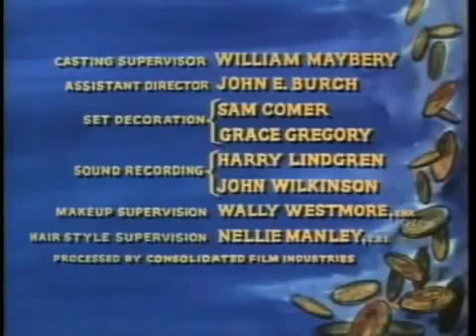Bonanza: O dia da contagem | 28°Episódio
Série Completa Antigo Original Dublado Português Brasil